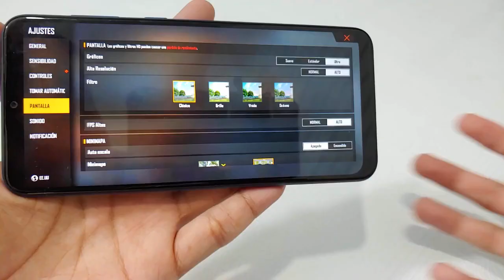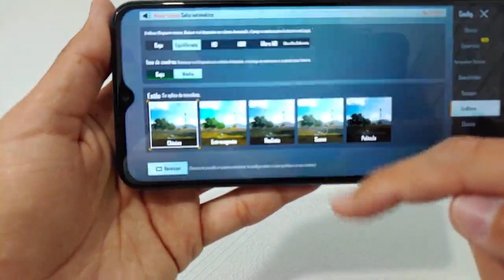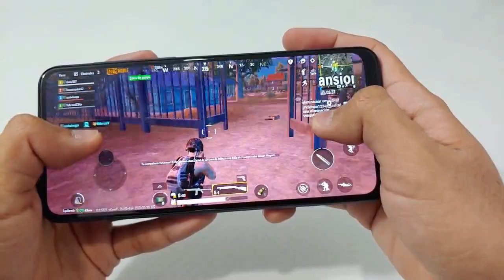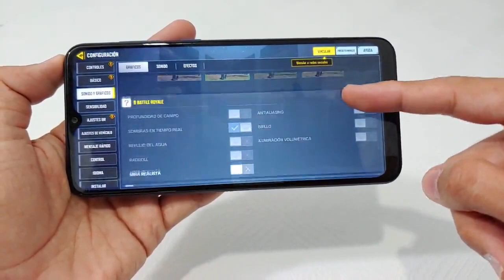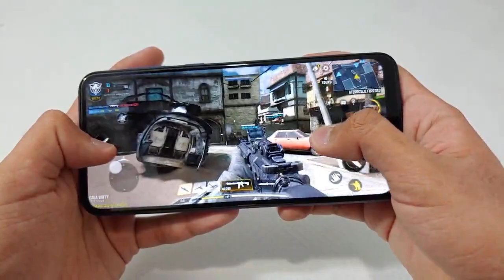🥵AL LÍMITE🌡️Galaxy A03 CORE ¿SIRVE PARA JUEGOS? 🔥 (MUY LAMENTABLE)😭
Hoy les traemos el primer video con el Galaxy A03 Core. ¿Sera capaz de corre estos juegos? 👀🤔